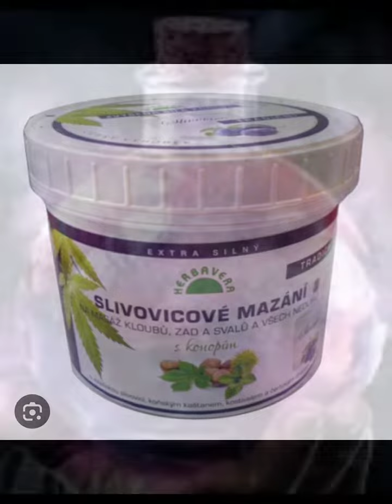3 Demony cz3-Baby